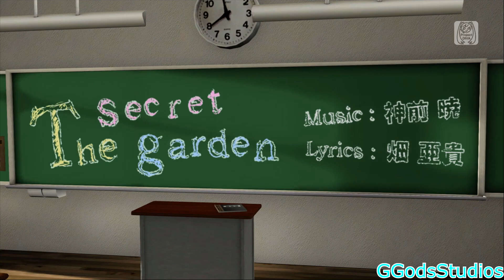Project Diva Future Tone- Hatsune Miku- The secret garden (HD)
Information:

Hatsune Miku: Project Diva Future Tone (PS4)

Song Title: The secret garden
Singer: Hatsune Miku